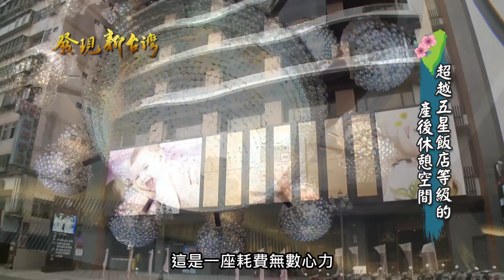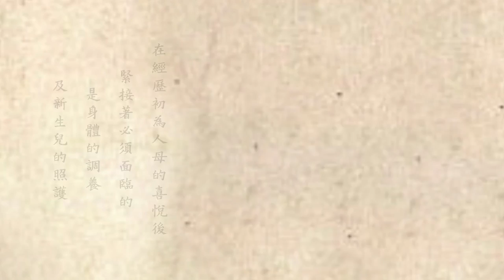0507發現新臺灣 美麗人生產後護理之家